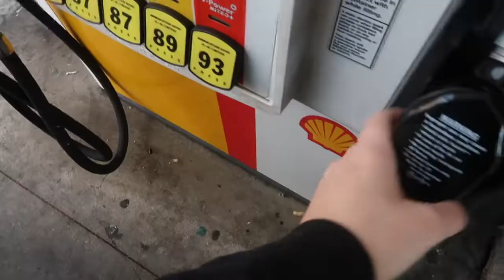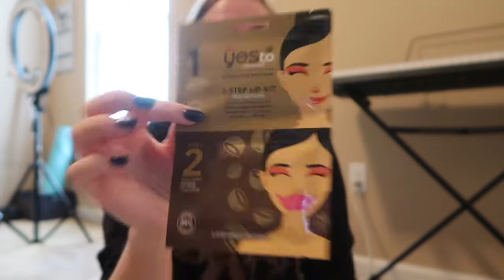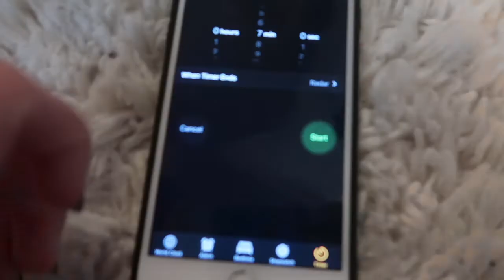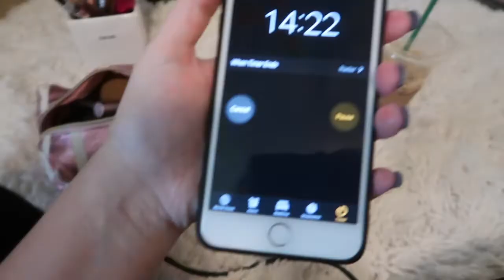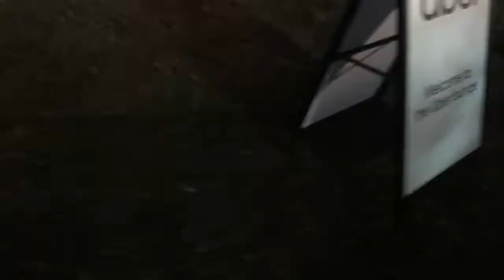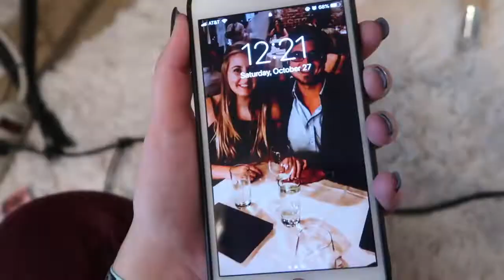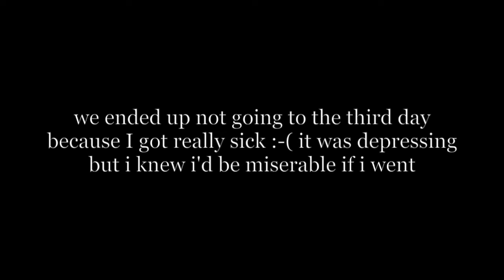Voodoo Fest 2018 | Vlog & GRWM | Elizabeth Ashley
I was originally going to film just one day of getting ready for voodoo, but I decided to make this video more vlog style and filmed both of the days for you guys instead! Join me on all of the last minute things I needed to do before getting ready, and see my makeup/outfits that I chose for the two days of Voodoo Fest!

Love you little Lizards!